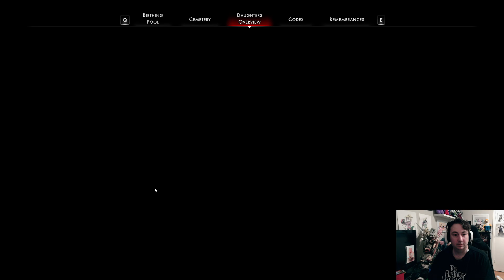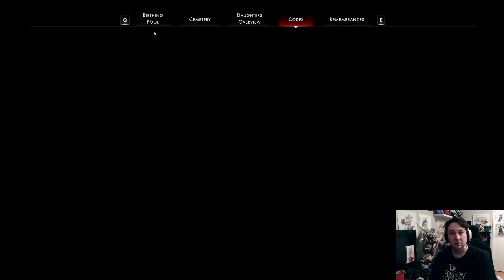Speeding through the Era-Othercide-Part 7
2:55 The Surgeon
47:16